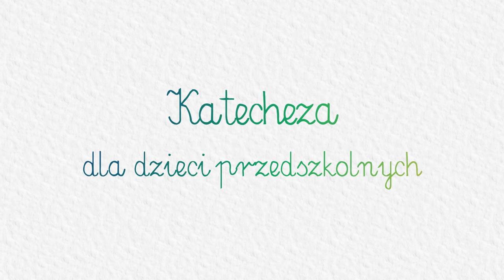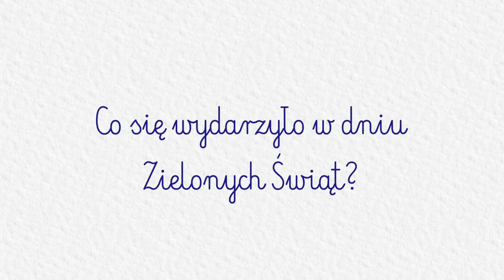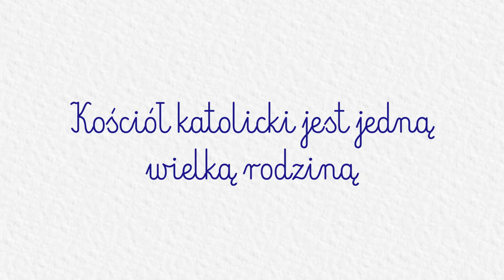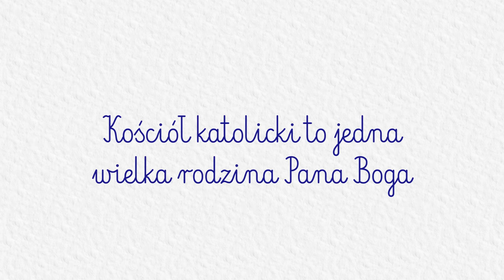KATECHEZA DLA DZIECI PRZEDSZKOLNYCH: #41 - Zesłanie Ducha Świętego